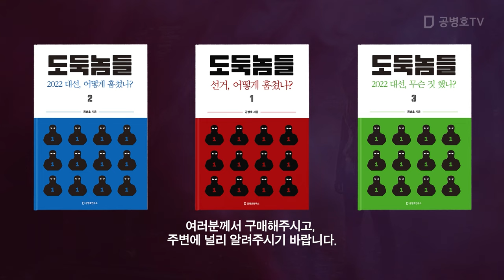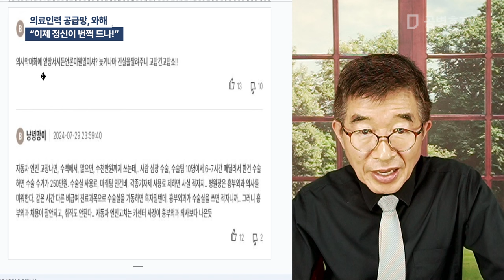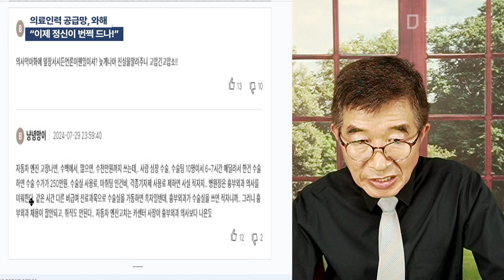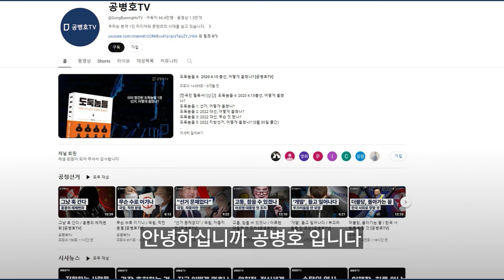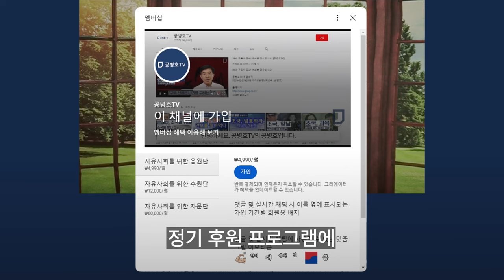의료인력 공급망, 와해 / "이제 정신이 번쩍 드나!" [공병호TV]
Bitcoin : 3MTW849AkP2ftLeSK2teZHMmzLu7Z83s9U